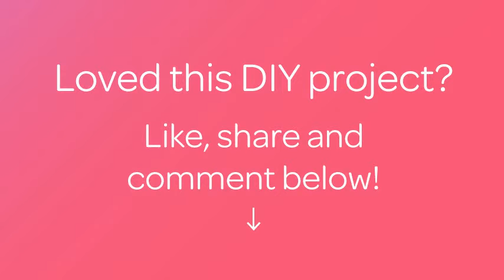Make a Pretty Colorful Friendship Bracelet - Style - Guidecentral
About this DIY project:
- Title: Make a Pretty Colorful Friendship Bracelet

Supplies:
- Beads
- 5 embroidery threads
- Scissors
- Push pin